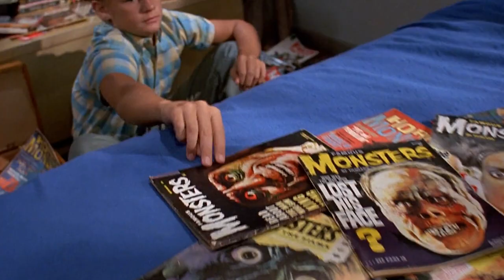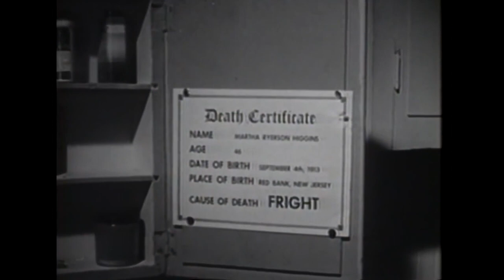Matinee - A Film in Three Minutes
Grab your popcorn, hold onto your sweetheart's hand tight and prepare to be terrified by Lawrence Woolsey's latest horror sensation in Joe Dante's charming 1993 comedy "Matinee". Starring John Goodman, Simon Fenton and Cathy Moriarty.

Cinematography by John Hora, music by Jerry Goldsmith.